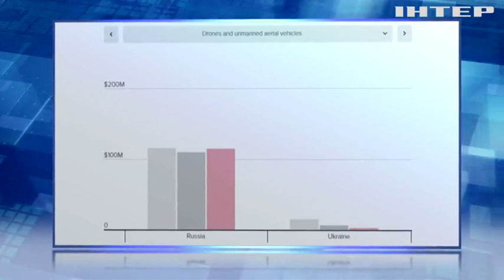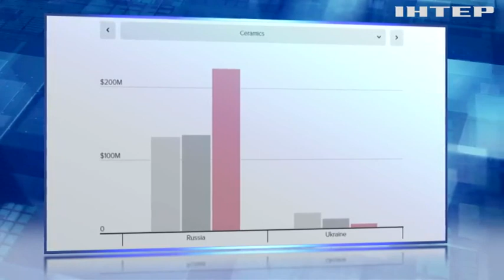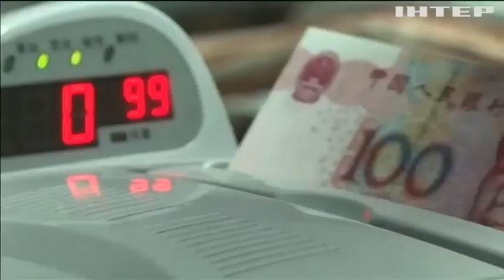росія імпортує з Китаю амуніцію: чи можливо заблокувати поставки